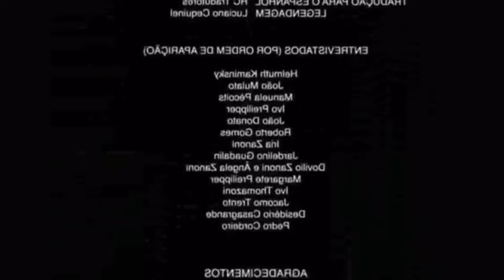DESAFIO DO DROP DE OLLIE INSANO !!!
Pra todo mundo que curte o conteudo lembrem de compartilhar, deixar o like e se inscrever no canal, ainda estamos só no começo mas iram virão projetos ainda melhores e maiores Yeahhh !!
Algumas sugestões ou criticas construtivas ?